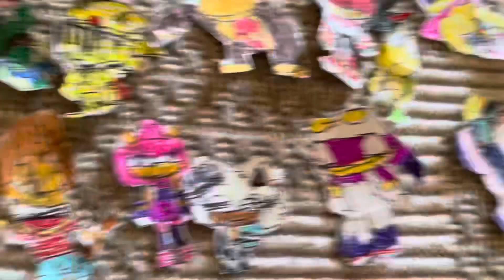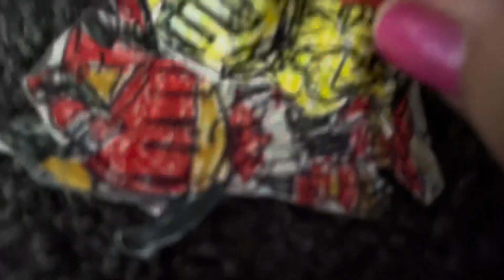The strong windy of hell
Papers dolls from Mario and Sonic go outside for a park but it got super windy and wait next to a soft rock